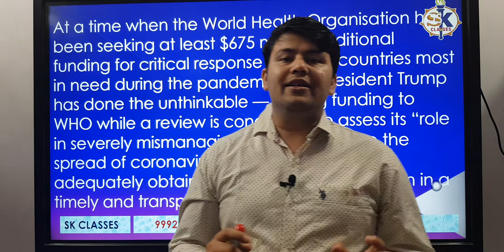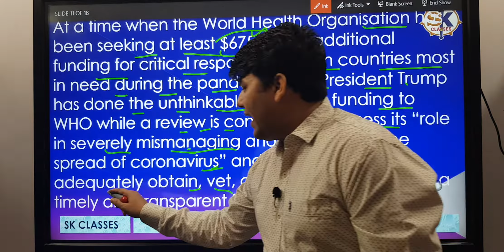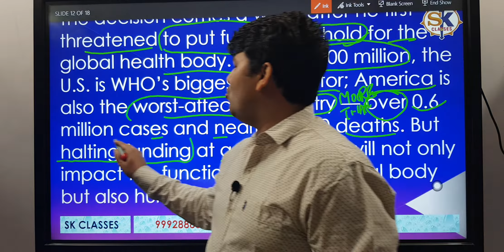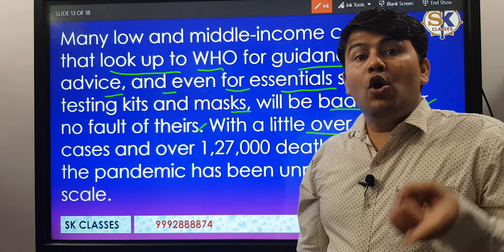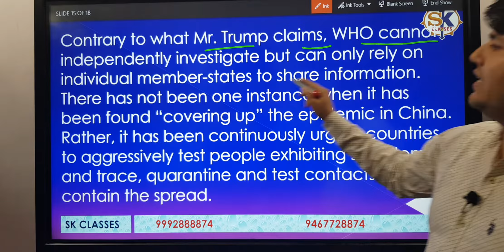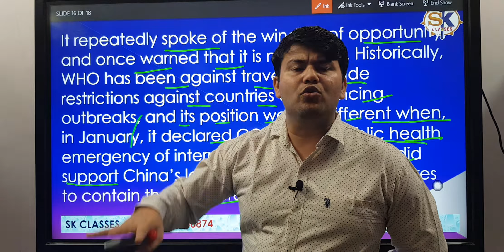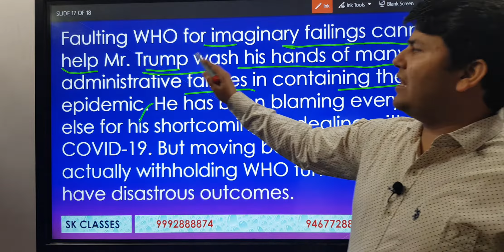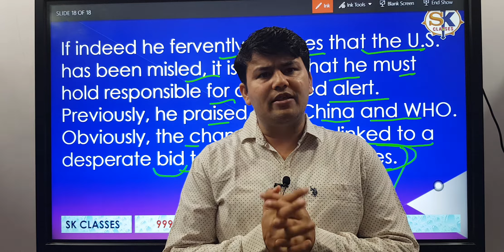The Hindu Editorial Analysis || Learning English from Newspaper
Articles of The Hindu endows one with latest news all around the world. Reading editorials from this newspaper and exploring vocabulary would definitely enhance your understanding of english language and grammar. Editorials of leading newspapers are discussed by Kuldeep Nagpal regularly and we try to make a student understand grammar and vocabulary being used in the article ,which definitely enables one to understand grammar concepts thoroughly and precisely and enables one to crack english in each and every competitive exam.
sk classes
SK Classes